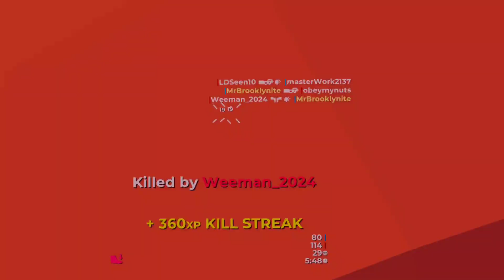GUN RAIDERS 4/18 (1) made em quit the last match 🤣